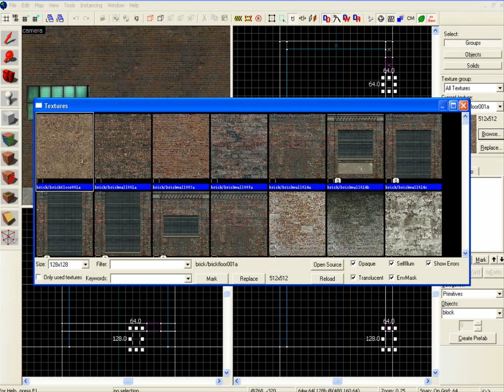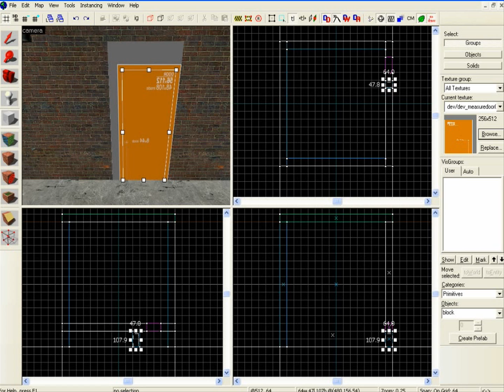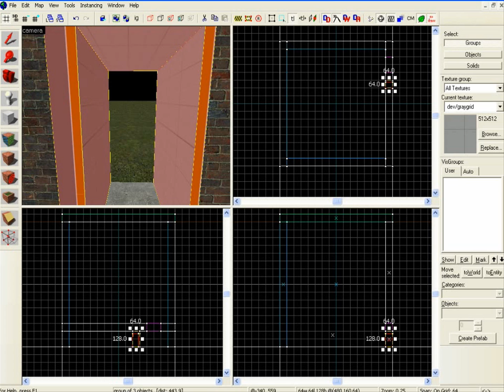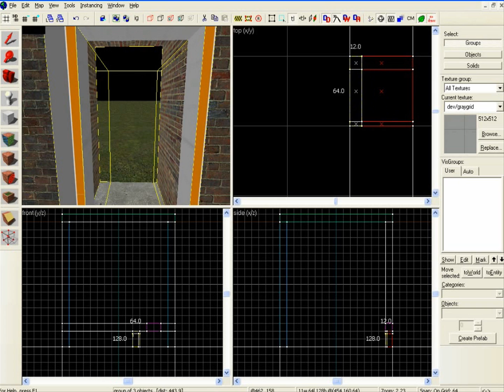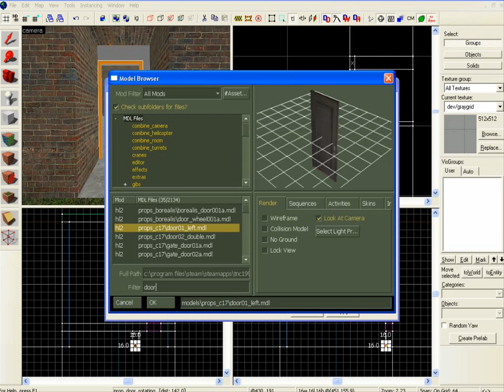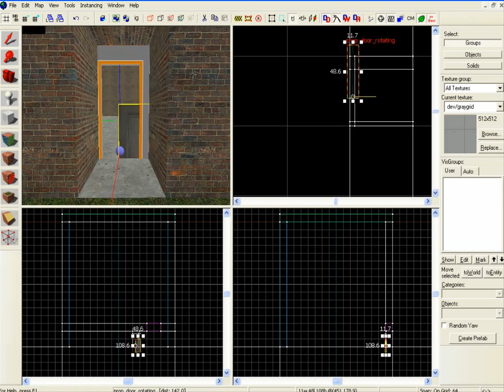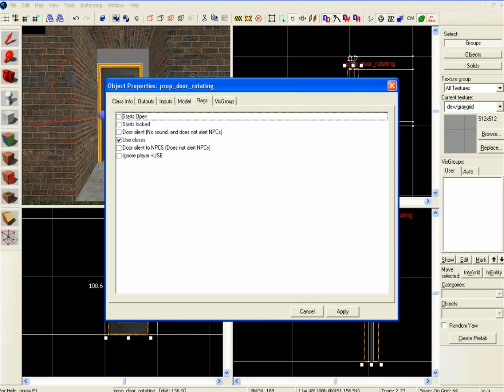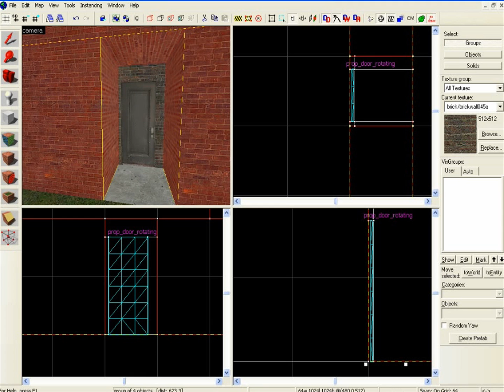Source SDK Tutorial - Swinging Doors Not Sliding Doors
In this tutorial I will be showing all you people how to construct doors that swing open for you Hammer Editor map to be used in Garry's Mod. Check out the next episode if you would like to know how to make sliding doors!